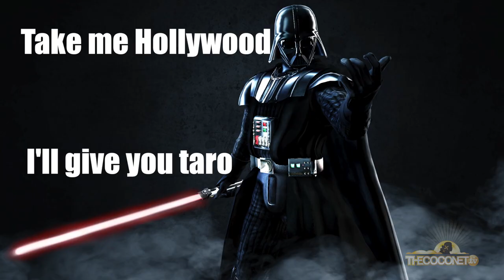How Fresh Are You - The Cougar Boys vs Momea Chokes & Holy Boy Dom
Online stars the Cougar Boys go head to head with Momea Chokes & Holy Boy Dom with your fave fresh reality game show - How Fresh Are You?
See who take it out here!